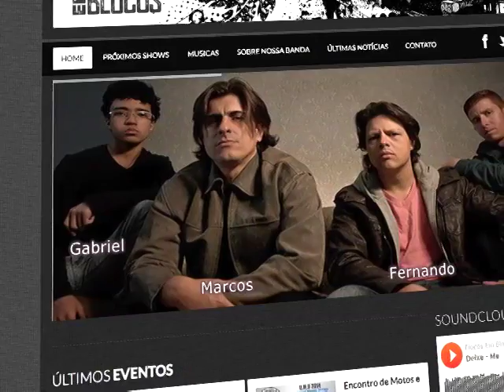Notícia da Gente 479